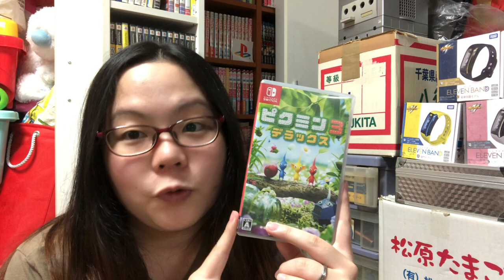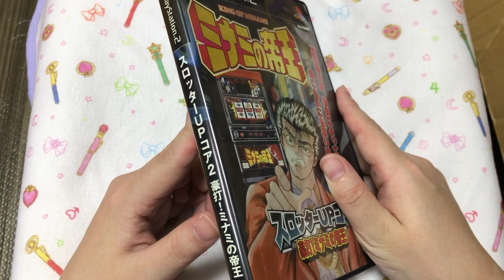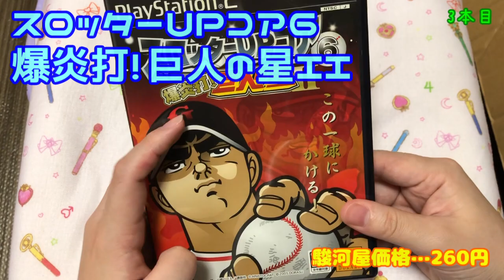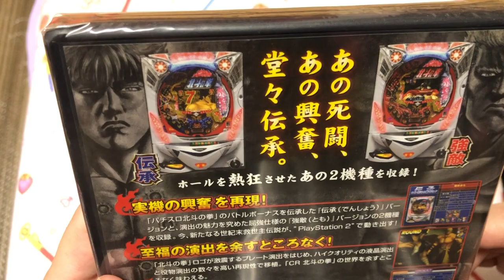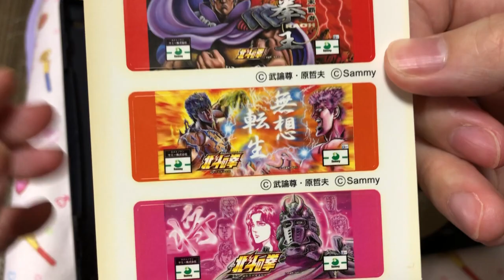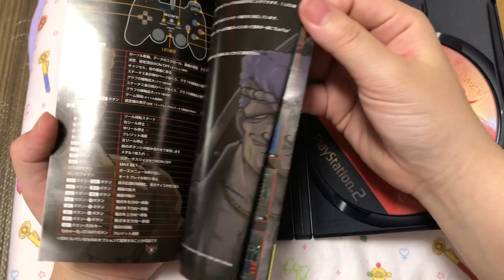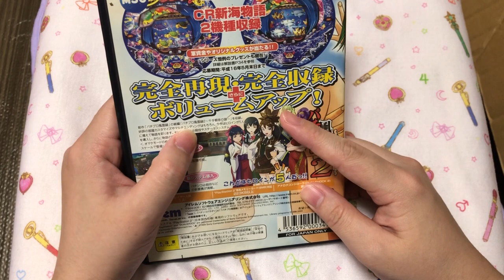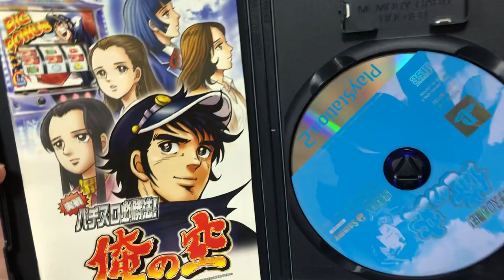大量に頂いたPS2ゲーム！でもその大半が…【 レトロゲーム・紹介動画・PS2・パチスロ・パチンコ 】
叔父に大量のPS2ゲームをいただきました！
ですがその中身の大半は…
ってことで10本ずつ紹介していきたいと思います！

＊動画内での値段表記＊
駿河屋さんがベースで、出てこなかった場合
Amazonさんや、楽天さんなどを参照させていただいております。
又、画像に映ってる状態の価格に一番近い物を表記を心がけております、
ソフトのみはソフトのみの価格
箱有や完品ならその価格。と言った感じで表記させていただいております。

☆動画の中で、私が持ってるゲーム実況のリクエストは、コメント欄でよろしくお願いいたします。（＊順番にプレイしていく予定です。）
☆オススメのゲームタイトルも、コメント欄に記載ください♪見つけて予算があれば購入も検討…ｗ